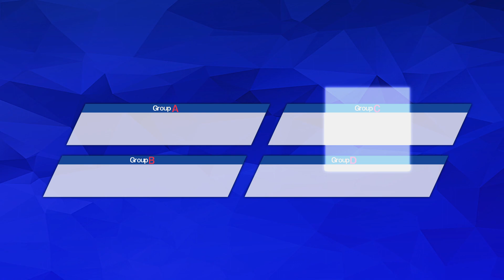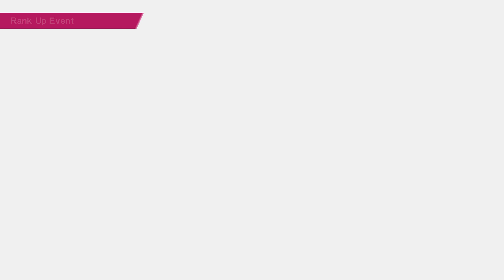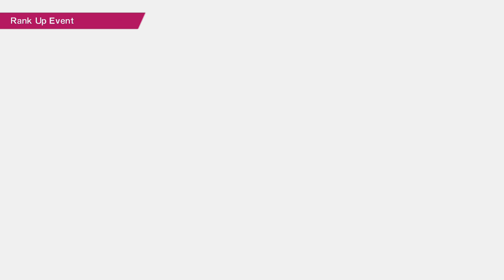CAPTAIN TSUBASA RISE OF NEW CHAMPIONS: Hanawa Route Walkthrough Part 4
- Watching the whole video until the end